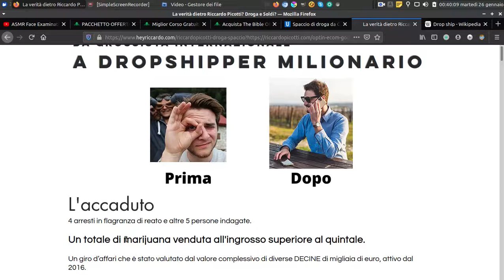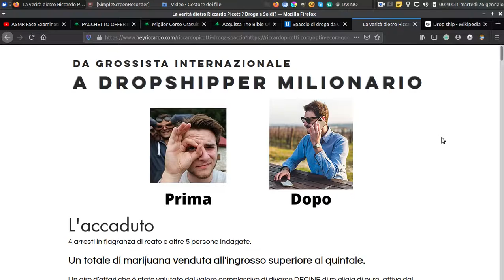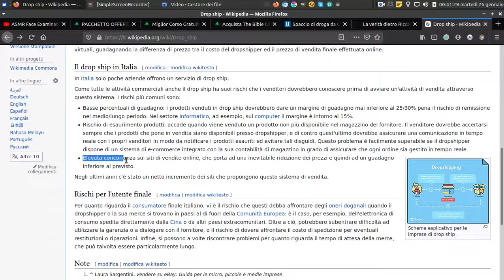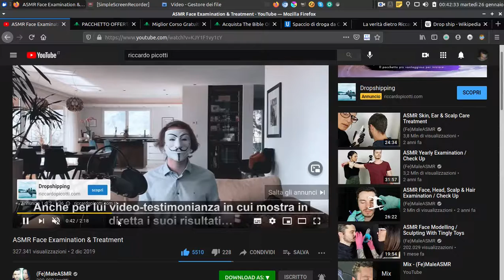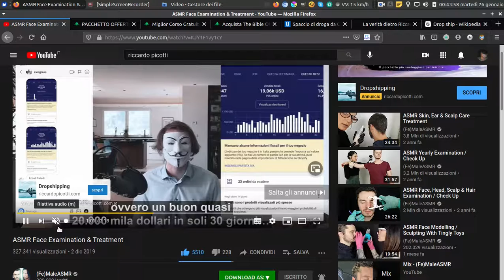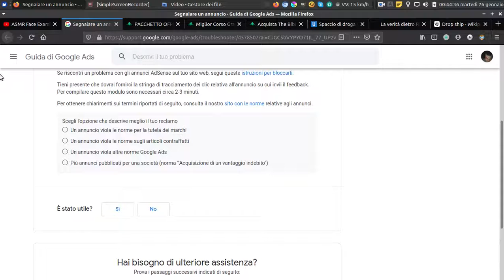Imbonitori virtuali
Video nato dall'esasperazione per i Wanna Marchi di oggi.
Alla fine del video, un'indicazione sulla procedura per segnalare le pubblicità su Youtube.